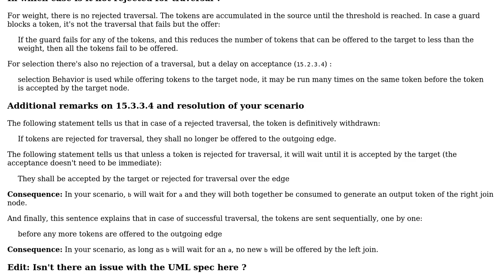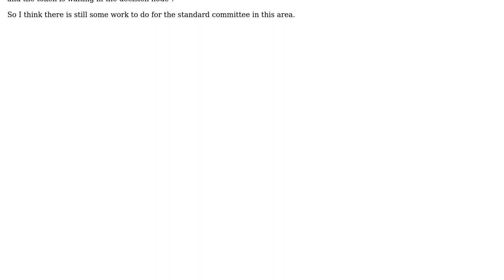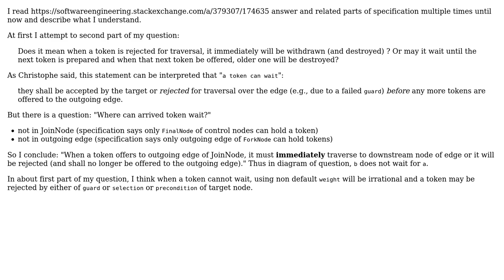Software Engineering: In which case will a token from an activity join node be rejected?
With thanks & praise to God, and with thanks to the many people who have made this project possible! You are responsible for your own actions.